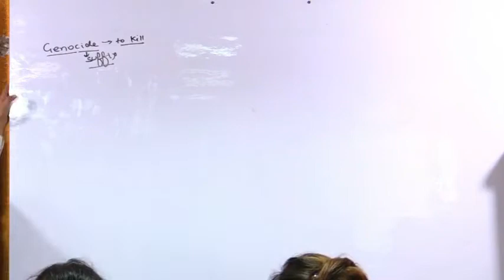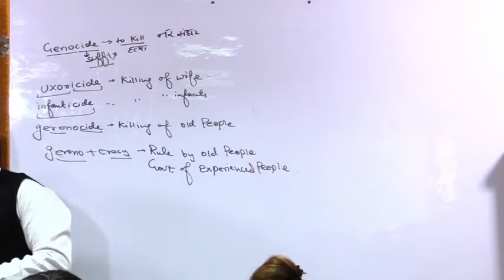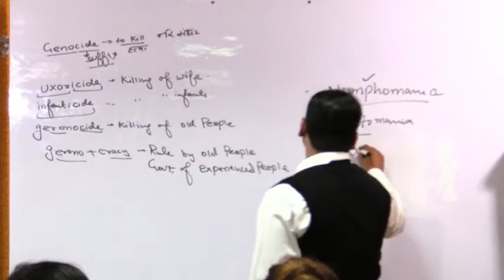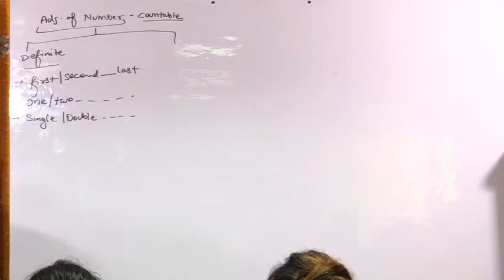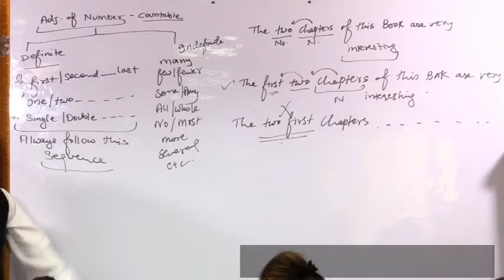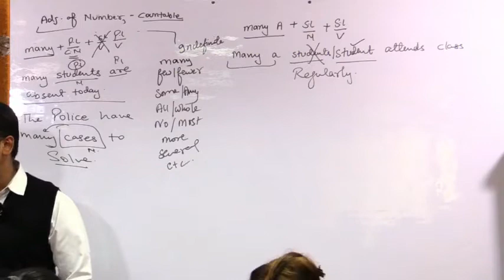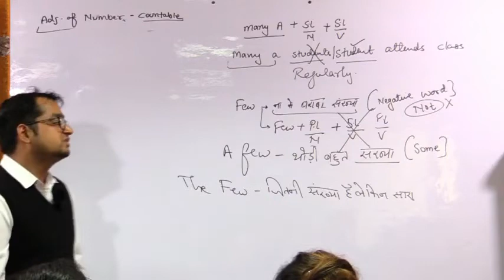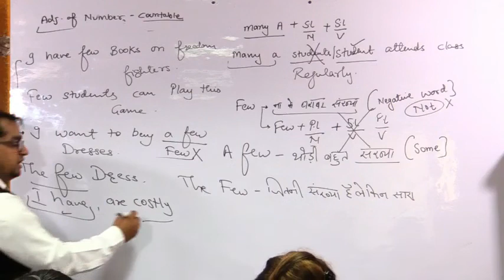Rule of Adjective part -2 || New Pattern English Shortricks || for SSC, DSSSB KVS PRT CHSL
Hi
In this Video Most Important Rule of Adjective in hindi explained Bst Competitive classes.
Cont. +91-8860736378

Rule of Adjective part -1 || New Pattern English Short Tricks || for  SSC, DSSSB KVS PRT CHSL